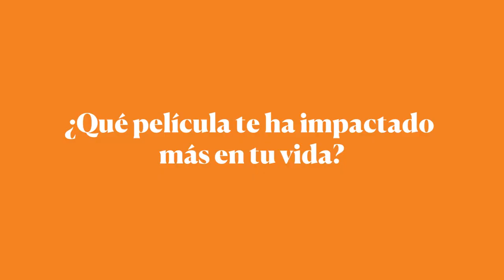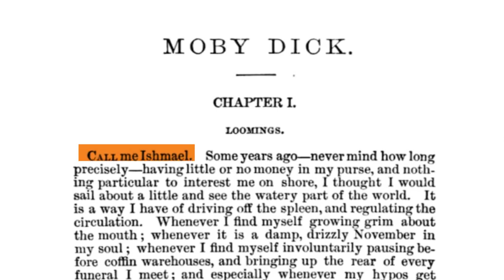Preguntas rápidas Parte 1, Agustín Basave.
Me realizaron una serie de preguntas rápidas para que nos conozcamos más, en esta parte un poco de arte y gustos personales.

Y a ti, ¿qué película te ha impactado más durante tu vida?

Agustín Basave Alanís, candidato a Diputado Federal por el 6to Distrito Federal de Nuevo León.